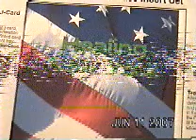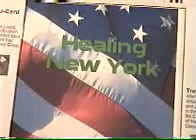9/11 original song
Dedicated to the people of New York.  May peace and love reign in New York and in our country. If you liked this song, you can view more of my songs by clicking my username (wildmanelie). Thank you for listening.
               Lyrics:
I. Crumbled walls, nameless calls, great clouds of dust.
   People's lives lost on a turn of a dime.
   Shattered dreams, hopeless screams, broken glass. Many scared faces covered with dust.

II. Broken dreams, children's screams, death in the sreets. New York is in turmoil, what happened that day? Crying wives, ruined lives, pain in the streets. Where is peace and order?, it died in defeat.

REFRAIN: We are one with you, we share your pain and sorrows too. We will help and pray for you, we will care for you.

III. Show our might, come let's fight, clench our fist tight. Do we go and conquer and steal a few lives. Do we stay, should we pray, give peace a chance. Do we let our anger control all our plans.

IV. Broken lives, sleepless nights, fear on us all. Will we let hatred follow the fall. Is it right that we should fight, what will it take?, better think twice cause more lives are at stake.

 (go to refrain)

V.  Let's defend, not offend, do what we must. Keeping peace and order through laws that are just. Let's console, heal our souls, peace in our hearts. Tomorrow will be better for in God we trust.

You may now download this song from i-Tunes,
CD Baby.com, or any other MP3 music store in th Internet (just type: Healing New York).

If you would like a free copy of this song in cd, please donate $10.00 to Cross Catholic International Outreach. This organization helps the poor people of the world. After 10 days, I will verify if Cross Catholic had received your check, then I will send you the cd at the address you have provided. Thank you.

Make Check Payable To: Cross Catholic

Address: Cross International Branch Office
         490 White Pond Drive
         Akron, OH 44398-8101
         USA